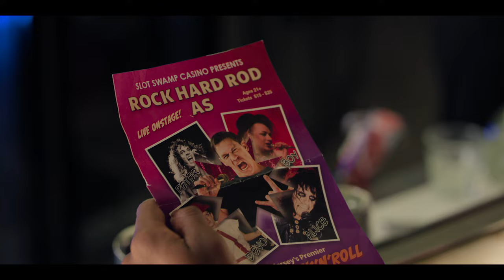Ricky Stanicky (2024) - Official Trailer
Ricky Stanicky is an upcoming American comedy film directed by Peter Farrelly. The film stars Zac Efron, John Cena, Jermaine Fowler, Andrew Santino, Lex Scott Davis and William H. Macy.

Ricky Stanicky is scheduled to be released Amazon MGM Studios through its streaming service Prime Video on March 7, 2024.